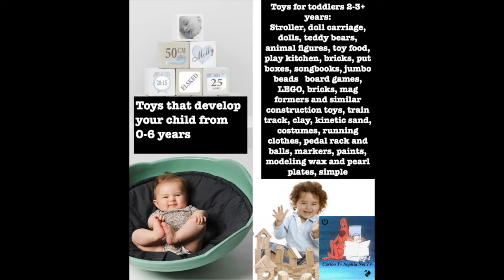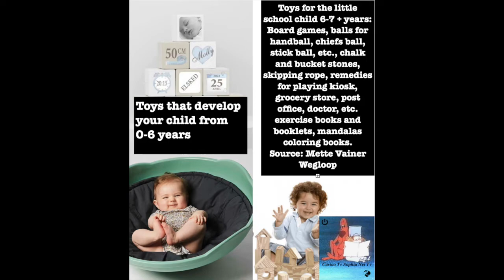hands Development And Fun. Toys That Make Children Smarter. And Funny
Toy Test. Toys That Make Children Smarter. And Funny. 38. hands